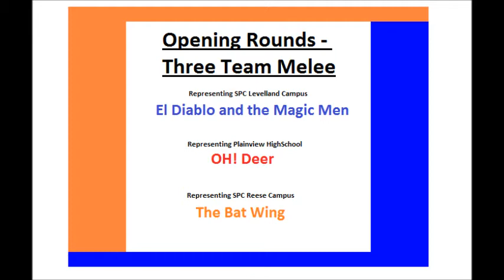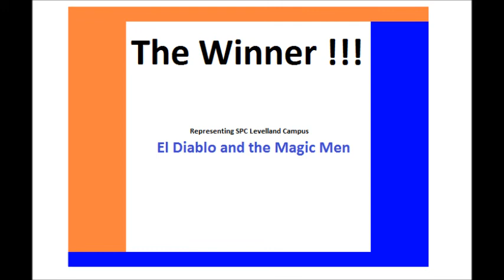Tin-Man 7 Battle 3 of 5.wmv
The Third Battle of Tin-Man VII